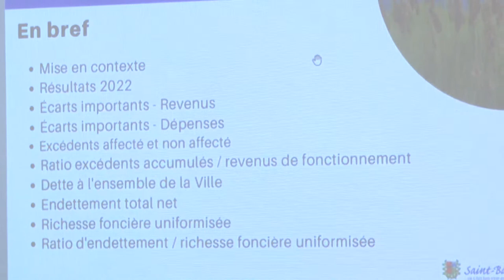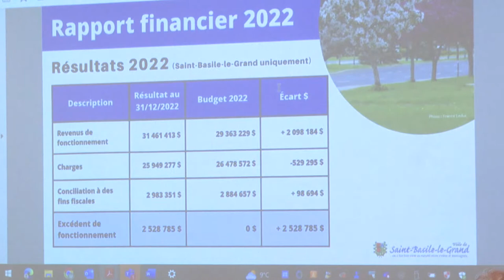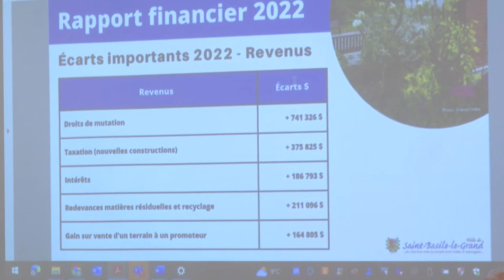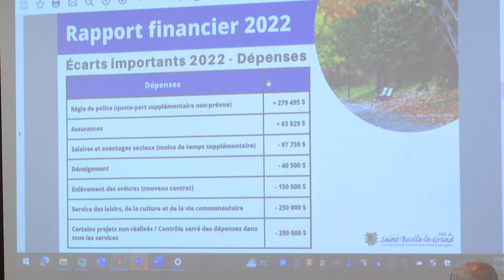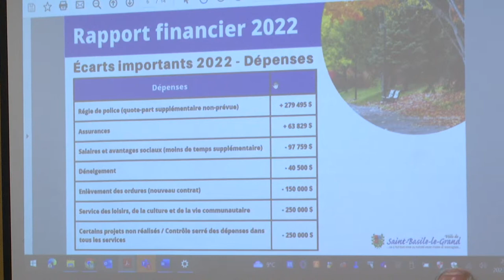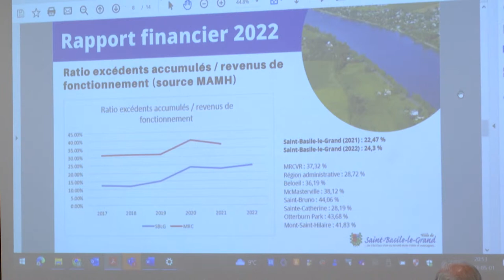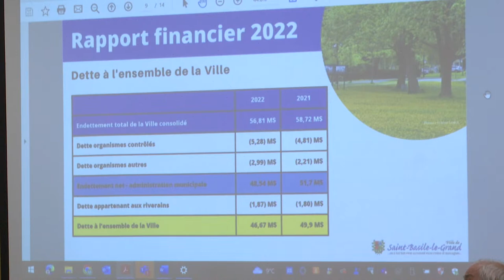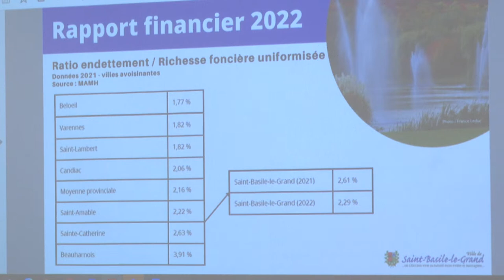Séance ordinaire du conseil municipal - 1er mai 2023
Afin de faciliter l’écoute de la séance et favoriser l'accessibilité universelle, vous pouvez utiliser le sous-titrage en l'activant dans la barre d'outils au bas de la vidéo.